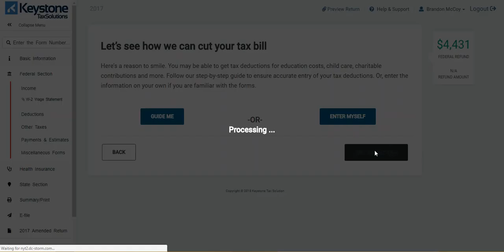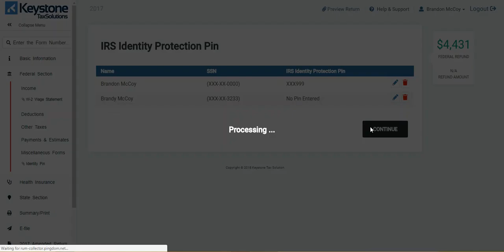How to Add an IP PIN